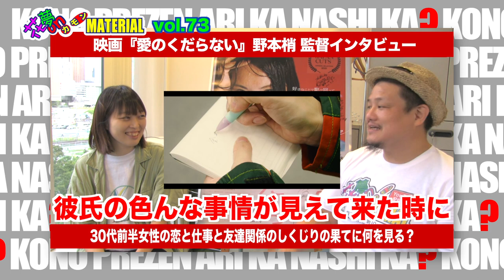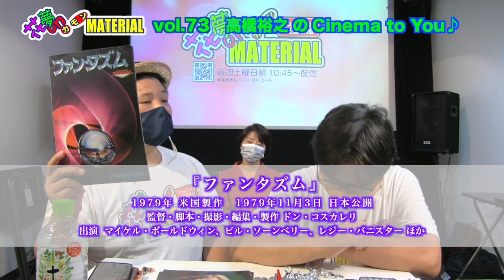映画『愛のくだらない』野本梢監督インタビュー恐れず最後まで観る勇気ありますか!?花夢on MATERIAL Vol.73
10月23日（土）朝配信分★

今回は田辺・弁慶映画祭グランプリ『愛のくだらない』
野本梢監督にインタビュー❣️
フワフワした雰囲気に見えて鋭く返す言葉の妙。
ご都合主義のファンタジー一切無しの本作は
野本監督自らの実体験をもとにされていて
そこに日浦が鋭く切り込みます❣️
あなたはこのインタビューを観て
作品を最後まで観る勇気ありますか？
まずはインタビューからご覧ください❣️

そして、AYUMIの質問コーナーでは、
『みんなの行きたい所』を質問。
出演者全員が行きたい場所とその理由を答えています。

次週のハロウィンにちなんで
『プロムナイト』と『ファンタズム』の２作品をご紹介。
２作品とも旧作ですが観れる作品はサブスク等でお楽しみ下さい❣️

映画『愛のくだらない』野本梢監督
10/30〜　東京・池袋シネマ・ロサ
12/4〜　大阪・シアターセブン